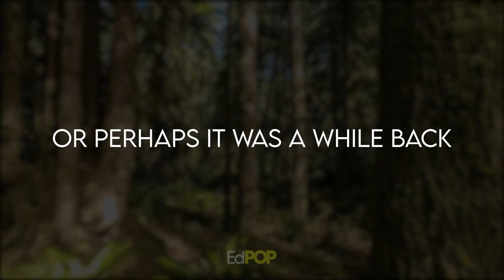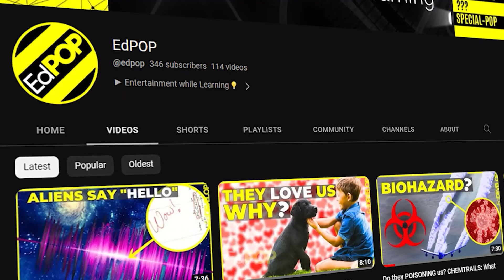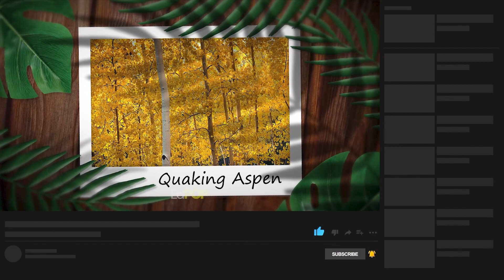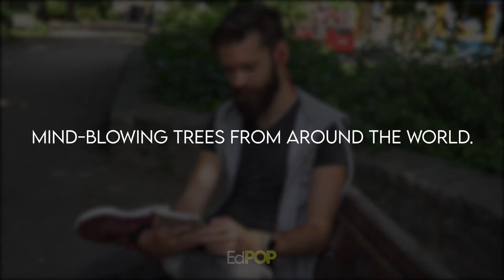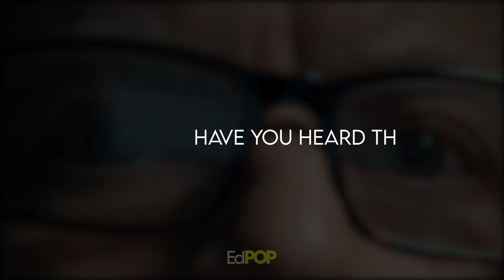Discover The World's 7 Most Unique Trees: Nature's Wonders! | EdPOP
Journey with us as we unveil the top 7 most astonishing trees worldwide. Each tree's unique size, shape, and color is a testament to nature's incredible diversity. From their deep roots to their towering branches, these trees are Earth's masterpieces waiting to be explored. Join us in celebrating these natural wonders and dive into the stories they hold.

✅Timestamp
00:00  Introduction
01:13  Dragon Blood Tree, Socotra, Yemen
02:23  Baobab, Madagascar
03:30  Rainbow Eucalyptus, Philippines
04:32  Quaking Aspen, United States
05:47 Banyan Tree, India
06:55 Wollemi Pine, Australia
07:57 General Sherman, United States

Video Title: Discover The World's 7 Most Unique Trees: Nature's Wonders! | EdPOP

The video has information on Discover The World's 7 Most Unique Trees: Nature's Wonders. But it also tries to cover the following subjects:

World's Unique Trees
Astonishing Tree Discoveries
Nature's Marvelous Trees